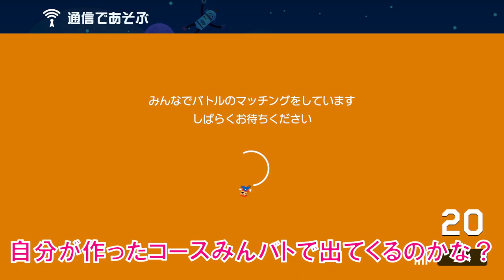これは楽しい！一瞬で勝敗を決める神コース！ スーパーマリオメーカー2 みんなでバトル